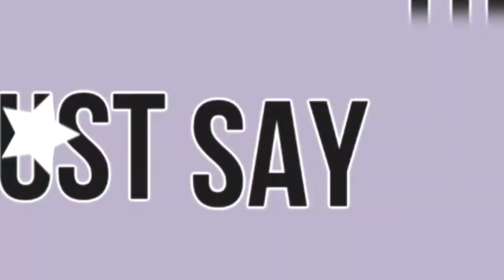FAITH ☆ collab w/ woocls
YES HELLO EVERYONE uhhh so this collab was started uhm like. last year of dec but we just finished rn so here it is! yayyyy

imo my part was eh bc its old but i love love love phoebe's part sm aaefnjjdn (GO SUB HER BTW!!

ANYWAY ME AND PHOEBE HAD A TALK ABT A FEW OF OUR FAV N GIRLS AND HOW UNDERAPPRECIATED THEY ARE SO we made a short collab w em! hope u enjoy ♡♡

part w/ coco, kanata, & shun + smol outro is by me
part w/ emma, sayuri, & rakshata is by phoebe!! :D

media; love live!